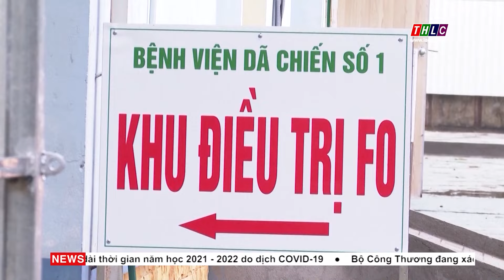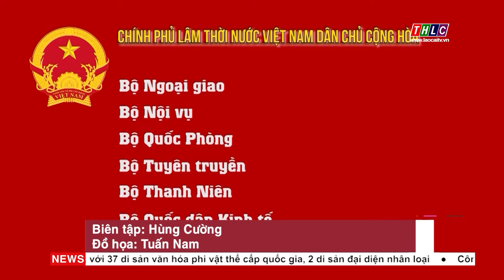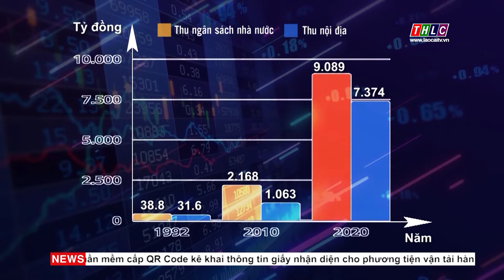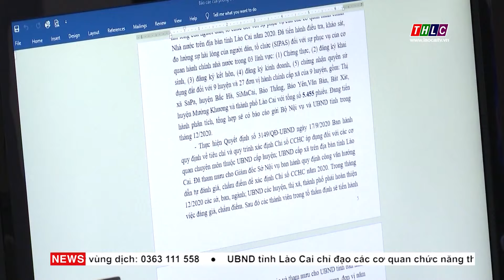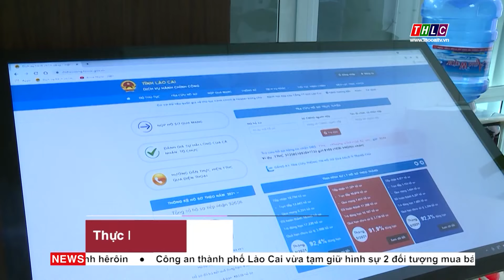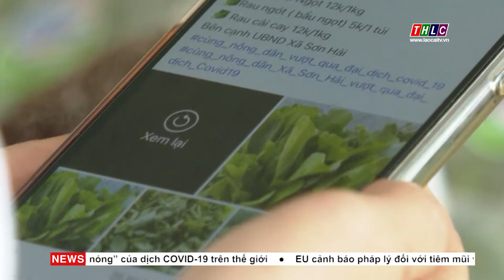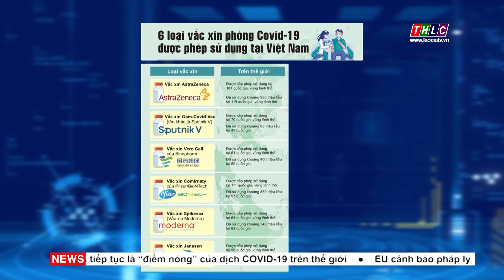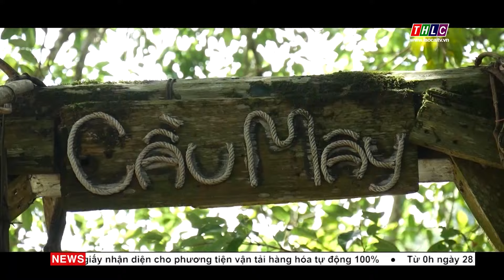Thời sự Lào Cai 20h00 (28/8/2021) | THLC